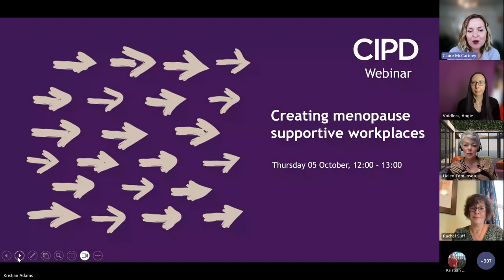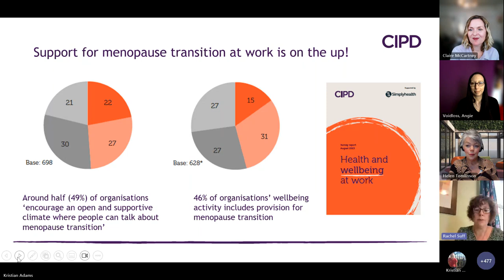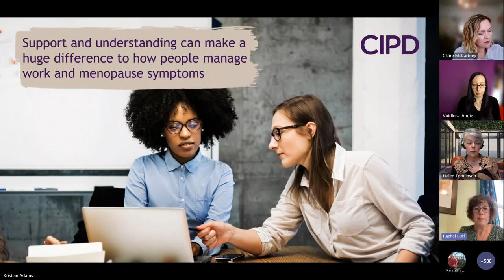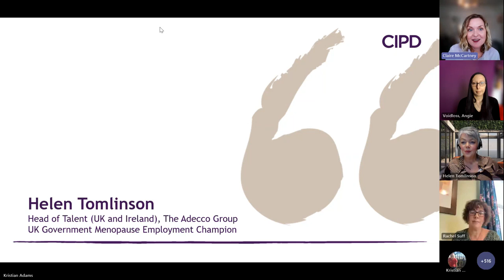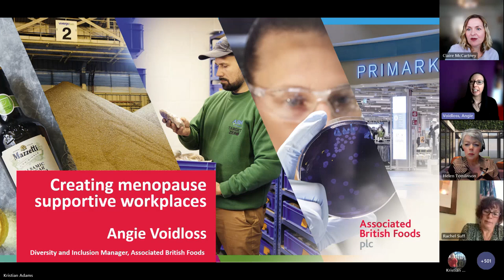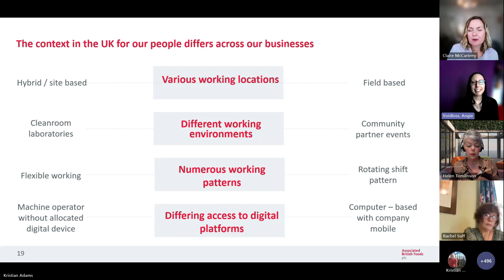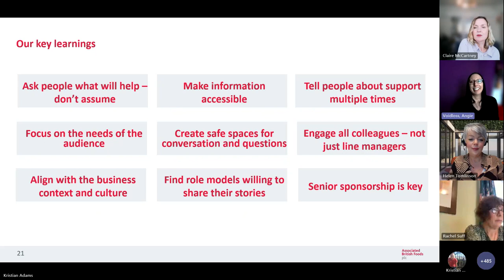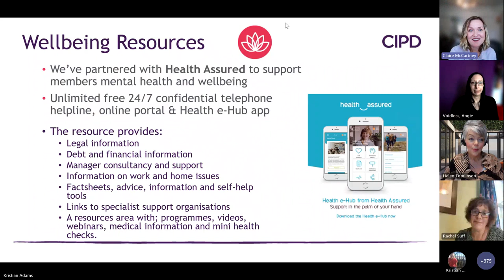Webinar - Creating menopause supportive workplaces